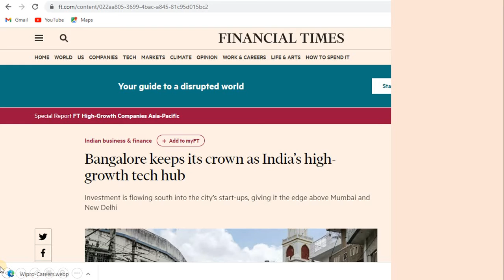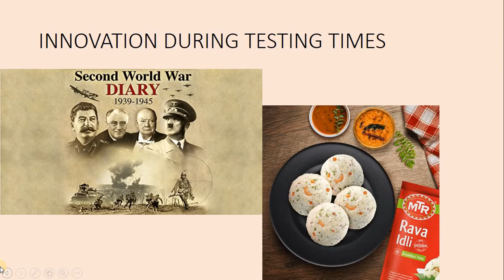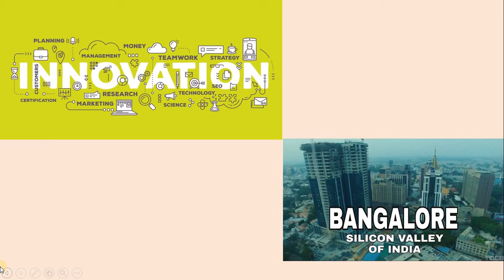Bangalore Ranks 4th among Asian Cities || India's Silicon Valley || One Minute Bharath (English)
Bangalore, famously called as India’s Silicon Valley, keeps its crown as India’s high-growth tech hub.

Bangalore is home to the largest number of high-growth companies in India and ranks fourth overall among Asian cities, according to the FT’s latest ranking of High Growth Companies in Asia-Pacific, compiled by research company Statista.

Bangalore is home for BPO companies, KPO companies that includes medical transcription, R&D centres, Bio-Tech parks and manufacturing companies. Bangalore is also famous, as an educational hub that houses the most prestigious Research institutes Indian Institute of Science (IISc) and Raman Research Institute, to name a few.

Bangalore, a true cosmopolitan city has a plethora of opportunities to shape the dreams of every one, irrespective of their age and gender.

Our Indians remember Bangalore, when they get into a Café Coffee Day to unwind, or eat Rava Idly to satiate hunger, or order some merchandise through flipkart,Myntra. These brands and products born in Bangalore.

Do you wonder how Rava Idly is from Bangalore? Rava idly was an innovation by MTR  (Mavalli Tiffin Rooms) during World War II i.e., before independence, when there was a severe rice shortage.  May be this is the reason, there is a saying “necessity is the mother of invention”.

A quick shout out to all Bangaloreans who are yet to visit MTR Restaurant and an earnest request to viewers outside Bangalore, please visit MTR Restaurant when you happen to visit Bangalore next, to taste an authentic and amazing Karnataka style food.

It looks like, in Bangalore the innovation culture is preserved since World War II days to till date.  What do you think? Please write your views in the comments.